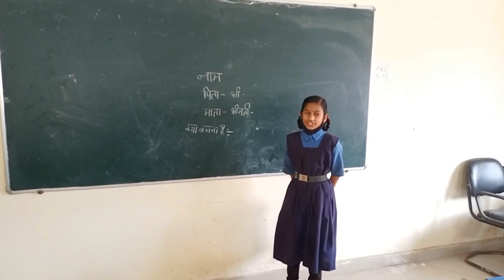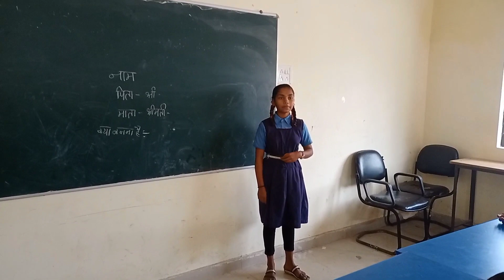बच्चे भविष्य में 🧑‍✈️ क्या बनना चाहते है ।। 💯 🥰😍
tum bade hokar kya banana chahte ho
aap bhavishya me kya banana chahte ho
bade hokar tum kya banana chahte ho or kyo
aap jivan me kya banana chahte ho in Hindi
aap jivan me kya karana chahte ho
bacche bhavishya me kya banana chahte hai
child bhavishya me kya karana hai